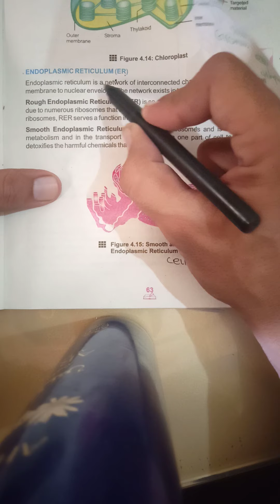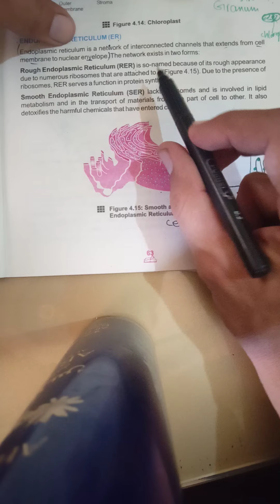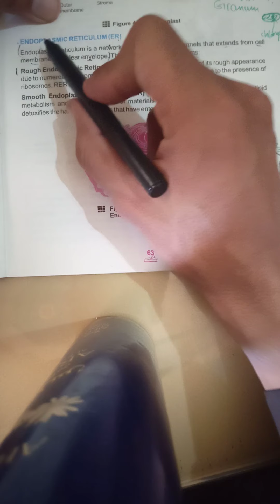Endoplasmic reticulum l Smoth Endoplasmic reticulum l Rough Reticulum l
Endoplasmic reticulum